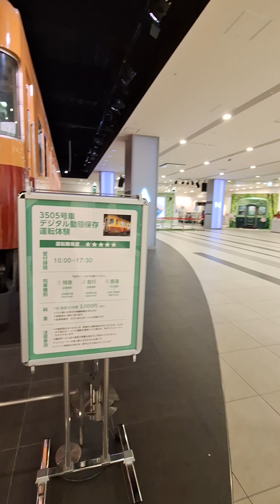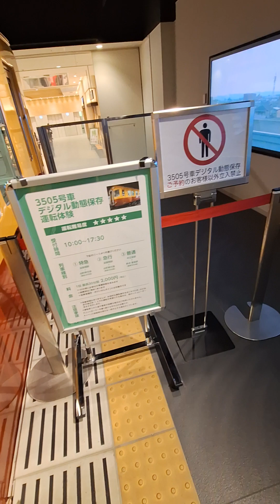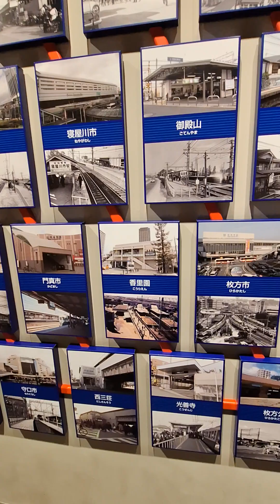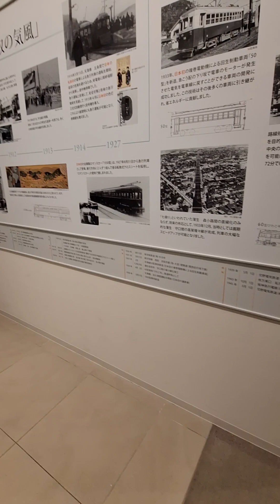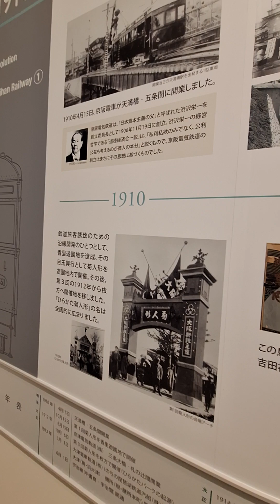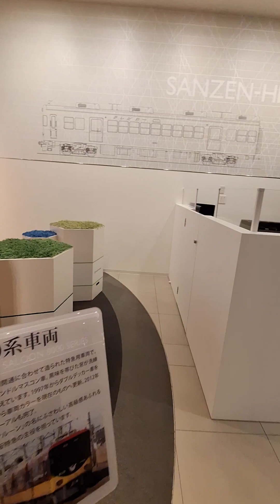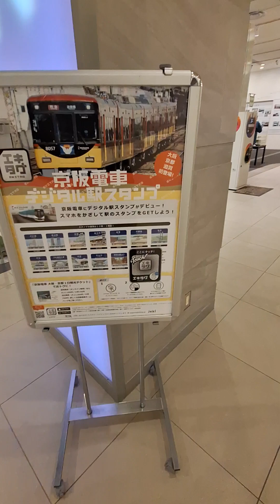2024年11月4日